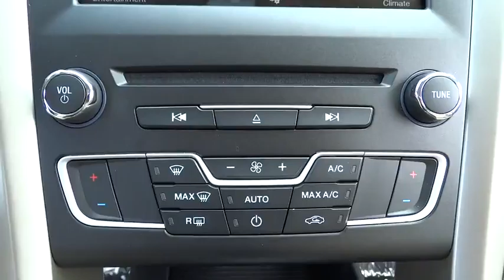2016 Ford Fusion Morrow, Atlanta, Stockbridge, McDonough, Newnan, GA H1512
2016 Ford Fusion

6790 Mt. Zion Blvd

ENGINE: 2.5L IVCT  (STD),EQUIPMENT GROUP 200A,FRONT LICENSE PLATE BRACKET,MAGNETIC,SE TECHNOLOGY PACKAGE  -inc: Reverse Sensing System  10 Speakers  SYNC w/MyFord Touch  2 driver configurable 4.2 LCD displays in cluster  8 LCD touch-screen in center-stack  media hub w/USB Ports (2)  SD card reader & RCA video input jacks  5-way controls located on steering wheel and SYNC services (traffic reports  GPS based turn-by-turn directions  911 assist  vehicle health reports (VHR) and information services)  NOTE: SYNC Services available for a $60 annual subscription fee  Dual Zone Electronic Automatic Temperature Control,TRANSMISSION: 6 SPEED AUTOMATIC W/SELECTSHIFT  (STD),Body-Colored Power Heated Side Mirrors w/Convex Spotter  Manual Folding and Turn Signal Indicator|Radio: AM/FM Stereo/MP3/Single-CD -inc: 6 speakers  auxiliary input jack and USB|Cloth Front Bucket Seats -inc: 10-way power driver seat w/2-way power lumbar (fore/aft  up/down  recline)  memory  6-way power passenger seat (fore/aft  up/down w/recline) and 4-way front seat head restraints|4-Wheel Disc Brakes w/4-Wheel ABS  Front Vented Discs  Brake Assist  Hill Hold Control and Electric Parking Brake|Back-Up Camera|Low Tire Pressure Warning